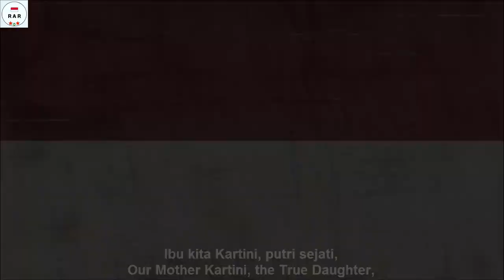Ibu Kita Kartini - Song about Indonesian Woman Figure - With Lyrics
English :
Raden Adjeng Kartini (born in Jepara, Dutch East Indies, 21 April 1879 - died in Rembang, Dutch East Indies, 17 September 1904 at the age of 25 years) or actually more accurately called Raden Ayu Kartini was a Javanese figure and Indonesian National Hero. Kartini is known as the pioneer of the revival of indigenous women.

President Soekarno issued Presidential Decree No. 108/1964, dated May 2, 1964, which established Kartini as a National Independence Hero and at the same time determined Kartini's birthday, April 21, to be commemorated every year as a big day which became known as Kartini Day. This song is to commemorate her struggle.

This song Probably recorded in the 1960's.

Indonesian :
Raden Adjeng Kartini (lahir di Jepara, Hindia Belanda, 21 April 1879 – meninggal di Rembang, Hindia Belanda, 17 September 1904 pada umur 25 tahun) atau sebenarnya lebih tepat disebut Raden Ayu Kartini adalah seorang tokoh Jawa dan Pahlawan Nasional Indonesia. Kartini dikenal sebagai pelopor kebangkitan perempuan pribumi.

Presiden Soekarno mengeluarkan Keputusan Presiden Republik Indonesia No.108 Tahun 1964, tanggal 2 Mei 1964, yang menetapkan Kartini sebagai Pahlawan Kemerdekaan Nasional sekaligus menetapkan hari lahir Kartini, tanggal 21 April, untuk diperingati setiap tahun sebagai hari besar yang kemudian dikenal sebagai Hari Kartini. Lagu ini adalah untuk mengenang perjuangannya.

Kemungkinan Lagu ini direkam pada tahun 1960-an.